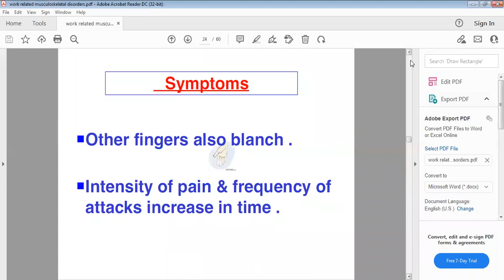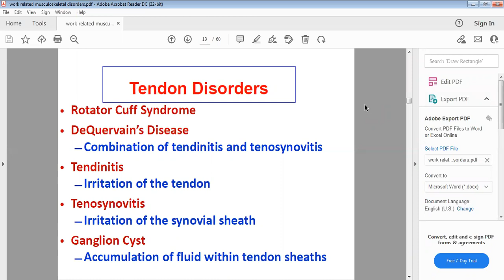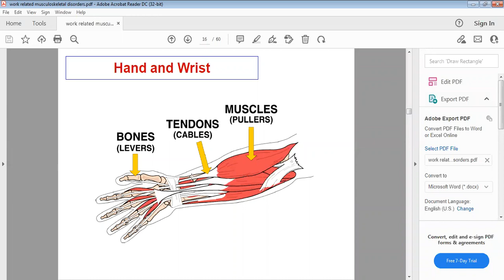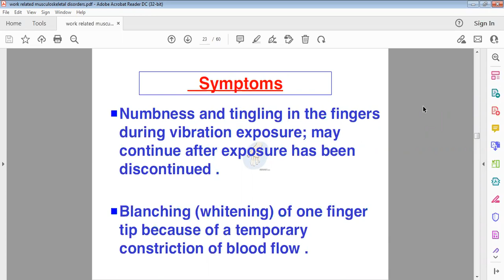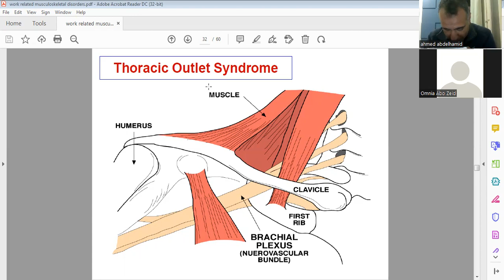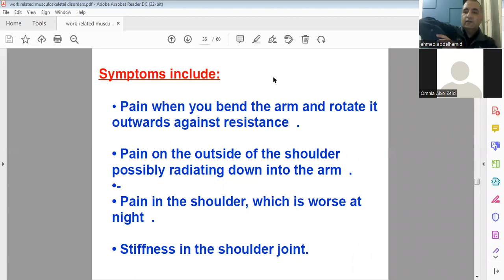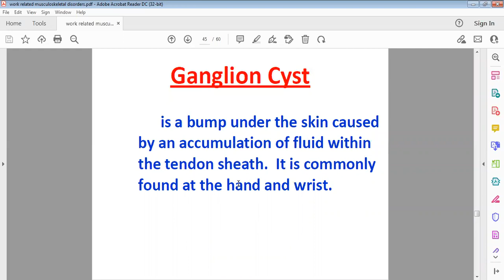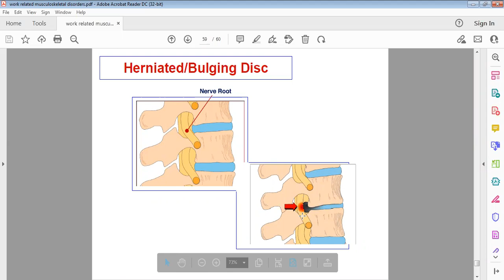work related musculoskeletal disorders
ergonomics second lecture